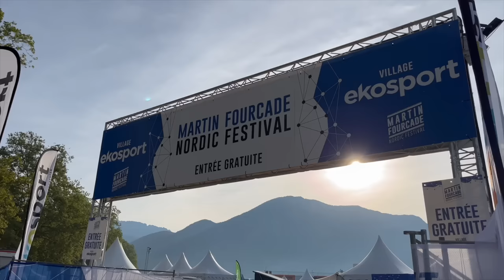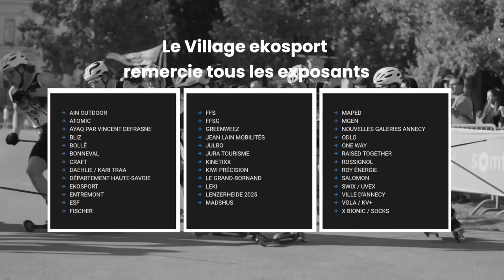Martin Fourcade Nordic Festival - Village ekosport Edition 2023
Découvrez en image les moments fort du Martin Fourcade Nordic Festival, qui a rassemblé plus de 30 000 passionnés à Annecy lors du week-end du 1ᵉʳ au 03 septembre 2023 !

Cette quatrième édition, organisée par Martin Fourcade lui-même, est l'évènement incontournable de l'été.

Le mfnf en quelques mots
- Un incroyable village exposants ekosport avec + de 60 stands.
- Une foule exceptionnelle que nous avons eu le plaisir de rencontrer
- Des courses palpitantes
- La présence de 60 athlètes internationaux

📌Pour plus d'informations sur le Martin Fourcade Nordic Festival, visitez le site officiel :